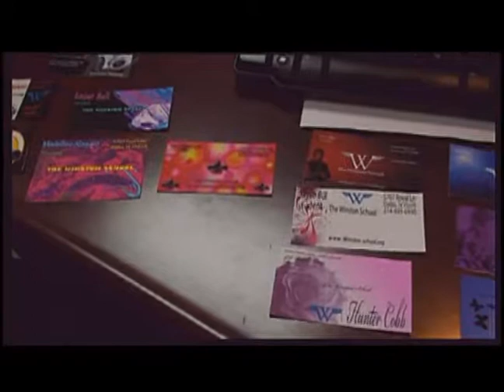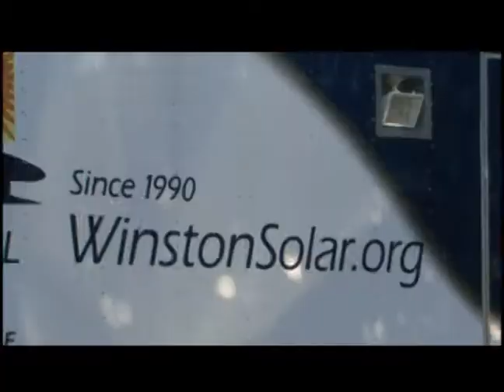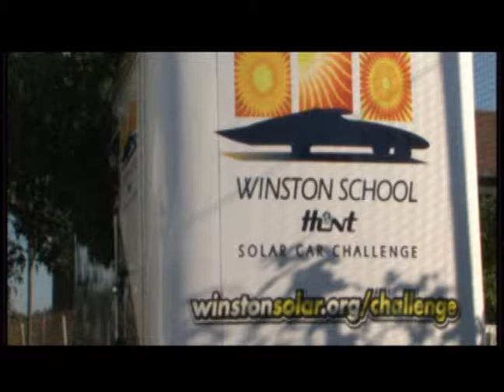The Winston School